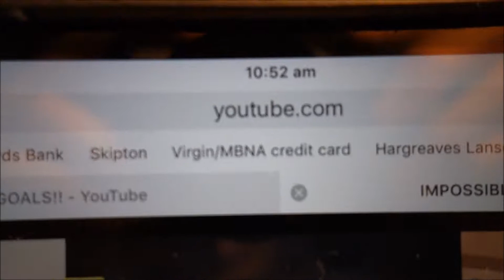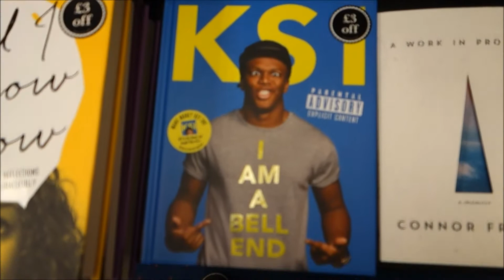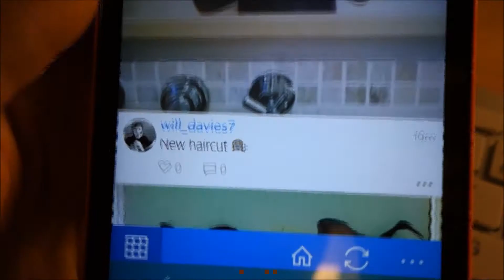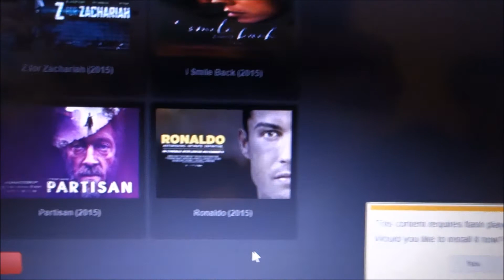A DAY IN THE LIFE VIDEO THING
Sorry Its uploaded a bit late.